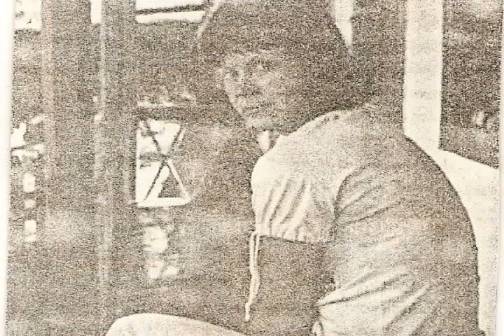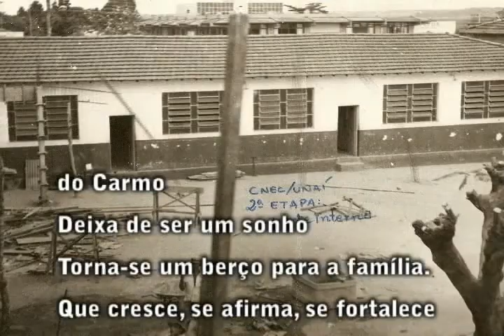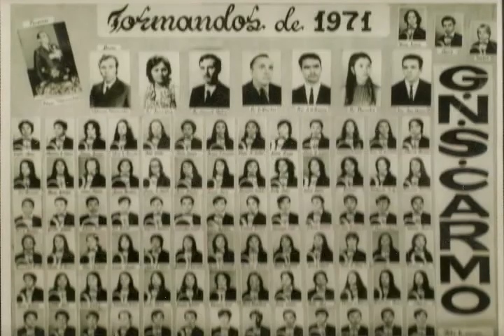Doc Cinquentenário do Colégio do Carmo em Unaí parte 2